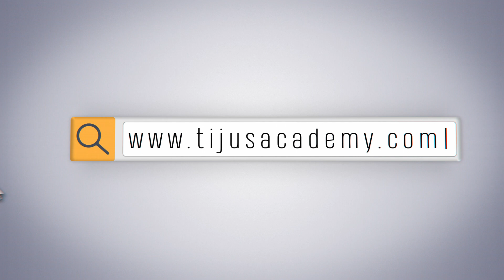✅ Congratulations ✅ Tiju's Academy - The Best OET Online & Offline Training Centre in Kerala.